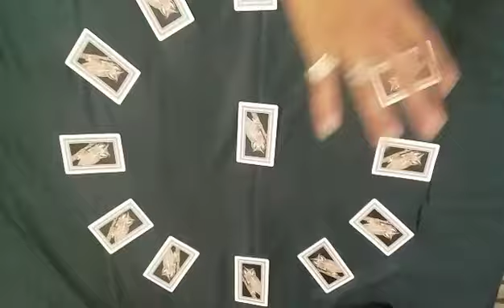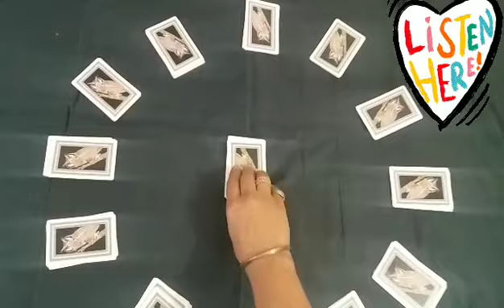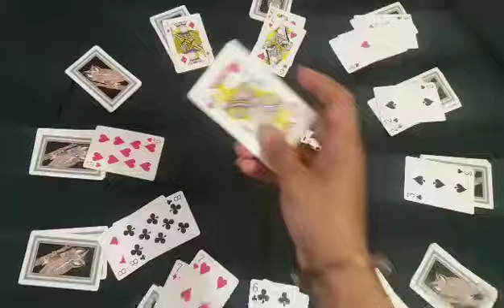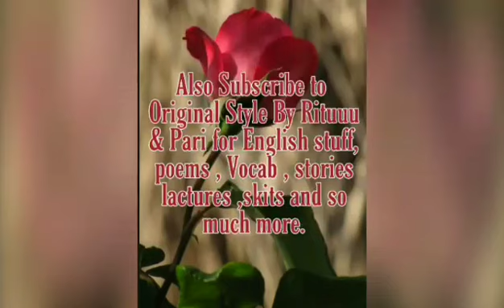Clock Card Game | How to play cards | Indoor games | Play Solo or 2 to 3 players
Other Links-
Rules of the game
No. of Players
1 or single player could play to finish the clock.
When 2 or 3 players play ths one who opens the last king is looser.
1.We need a card deck.
2.Arrange cards like a clock(1 to queenthat 1 to 12 value in order like a clock) and one card in center(king)
3.Put equal uoside down cards in all 13 places, they will 4 in each pile.
4.1st open the center card.
5.Whichever is the no.put the card on that no. on clock.
6.Pick up a card fromthe upside down cards.
7.Now place it on its Value place.
8.When their will be no cards left in center(At kings place) game gets over.